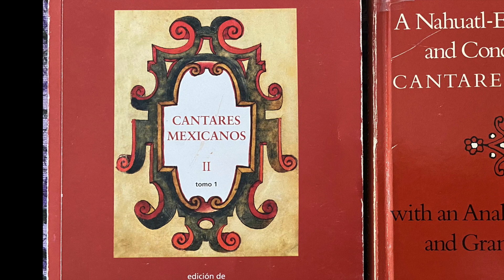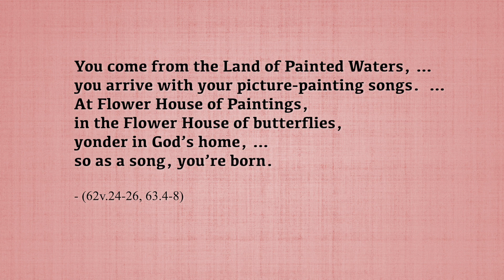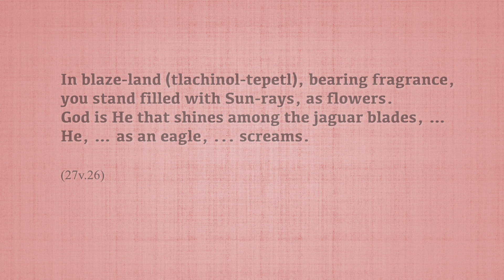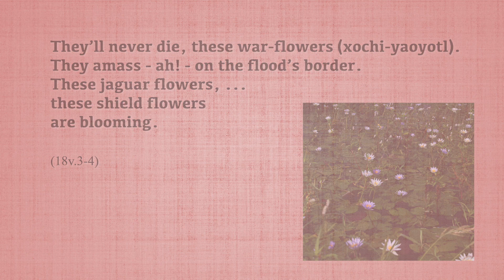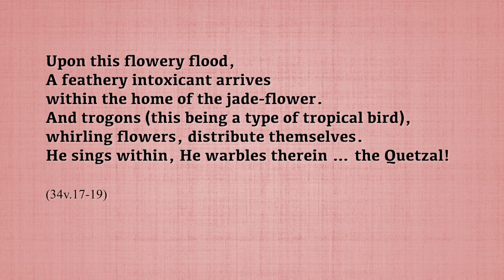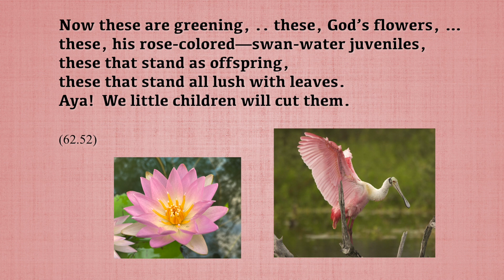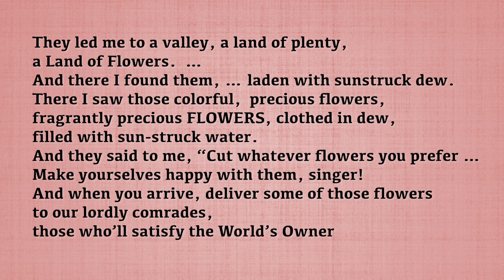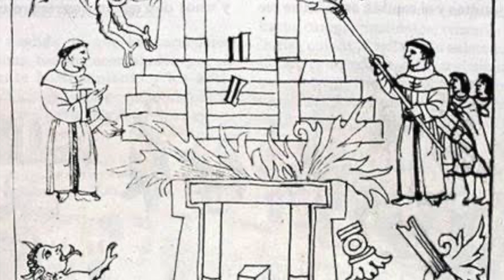The Cantares Mexicanos | On Paradise Earth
After listening to our podcast on the ancient hymnal of the Aztecs entitled the Cantares Mexicanos, we recommend our listeners consider the visual arts of pre-Colombian Mexico to test our hypothesis that the famous jade-reed plants of the hymnal refers to water lilies.   Metaphorical imagery describes a plant that congregates on God’s eternal shores in large numbers.  Columns of whirling flowers were said to have sun-like qualities and to glisten with sun-lit dew during early morning hours. These sweet-smelling flowers were called “heart-pleasers”  when devoted revenants prepared a drink from the plant’s dew-filled flowers.   Archaeological evidence suggests that the plant in question — as deduced from the metaphors that describe the sacrament —  is a Mexican water lily of Central Mexico.